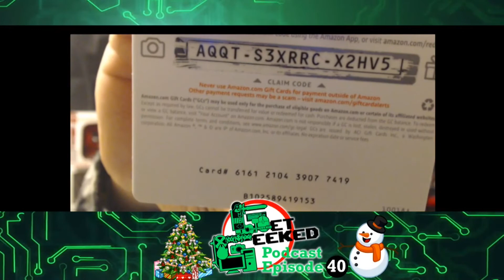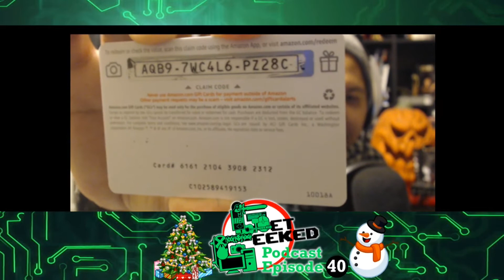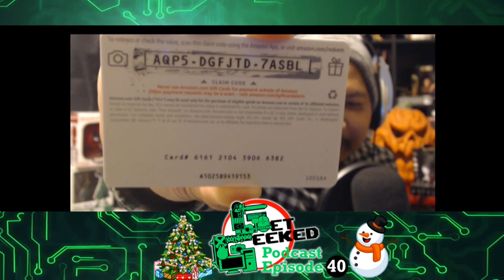The Get Geeked Podcast ep. 40; Christmas Special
Welcome to the 40th episode of the Get Geeked Podcast. This is a special Christmas Episode where we just chat it up and Give away $30 of Amazon Gift cards. First come first serve. So the first to use it is the one who gets it. Good LUck and MERRY CHRISTMAS!!

Facebook: search "Get Geeked" look for our logo.

Thank you from the Get Geeked Nation.